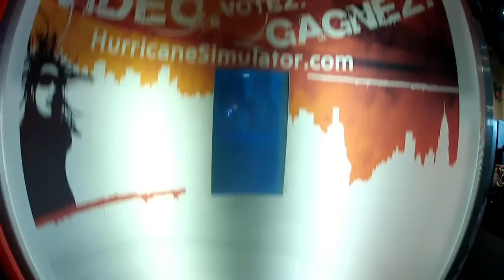The huge mall and the high speed home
pologize if the mall is a bit boring. hey i had to live it for frigg sakes.

but the high speed home was cool!